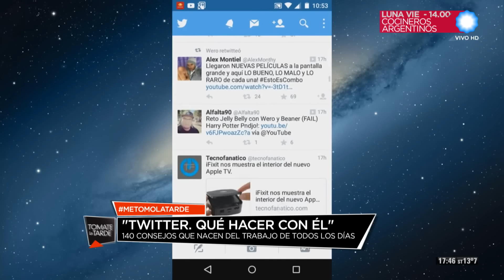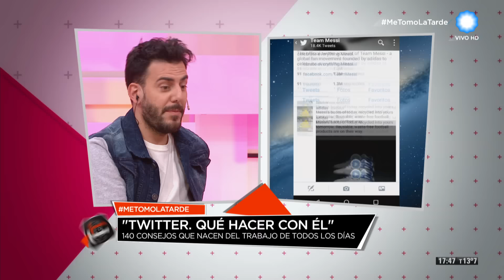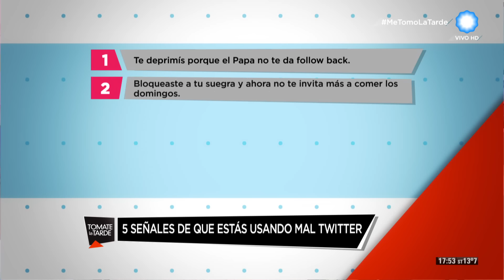Tomate la tarde y fijate ¿Qué hacer con Twitter?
Anzu Muraca y Javier de la Fuente enseñan cómo las empresas deben utilizar Twitter para promocionar sus productos o servicios. Son 140 consejos que nacen del trabajo de todos los días y que buscan ayudar a profesionales, marcas y personas que tengan algo que comunicar.